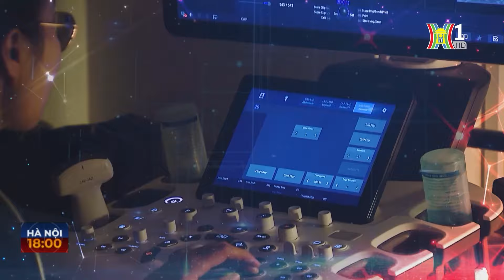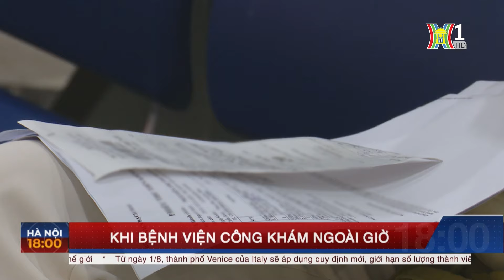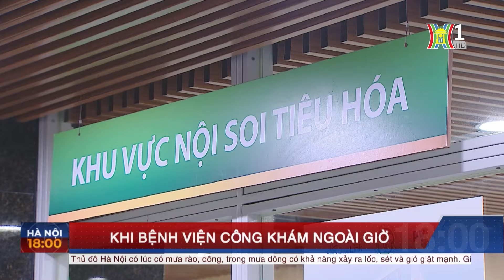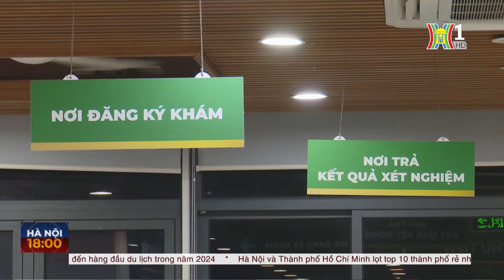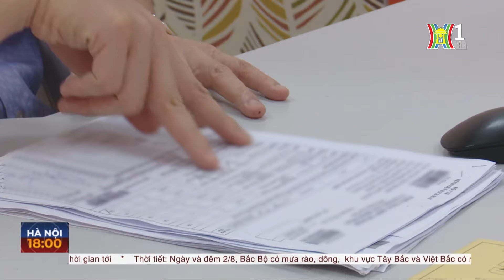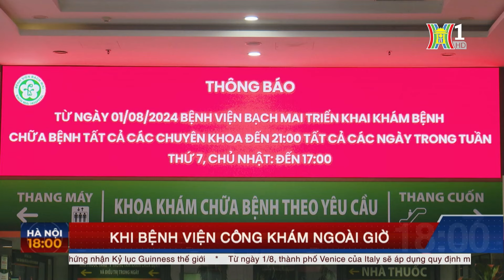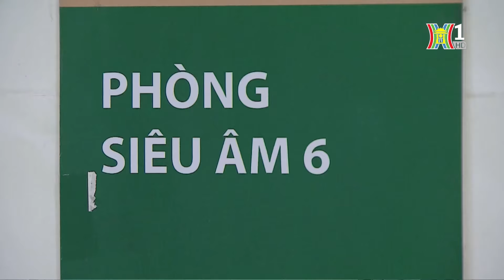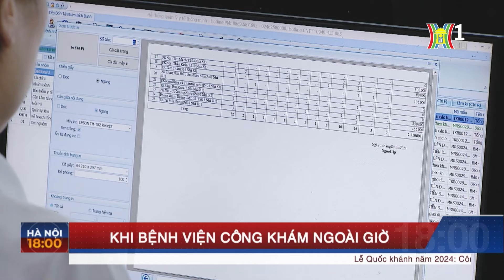Khi bệnh viện công khám ngoài giờ | Hà Nội 18:00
Ở nhiều nước trên thế giới, bệnh nhân phải đăng ký khám bệnh trước nhiều tuần, tháng mới đến lượt đối với trường hợp không quá nguy kịch. Trong khi với điều kiện cơ sở vật chất y tế còn nhiều khó khăn, việc một bệnh viện công tuyến đầu như Bạch Mai tổ chức khám bệnh vào ban tối từ mùng 1 tháng 8, đã cho thấy bước tiến quan trọng trong việc điều trị, chăm sóc sức khỏe của nhân dân, đáp ứng nhu cầu thực tế của xã hội.